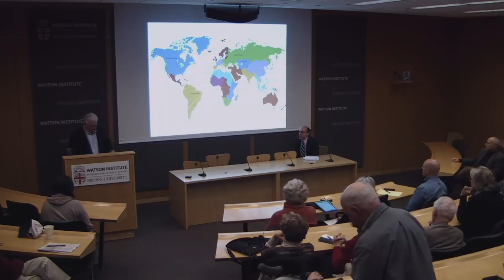Chas Freeman ─ Diplomacy as Tactics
This lecture will explore the lessons to be drawn from tactical contributions of diplomacy to the building of a strong America, the pitfalls of coercive diplomacy, the probable impact on American diplomacy of current global trends, and the proposed US-north Korean summit and its prospects.